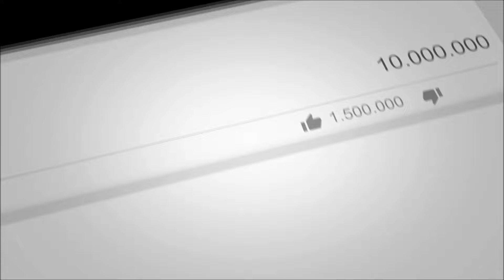ABC - The Look of Love [Jam's Rmx]